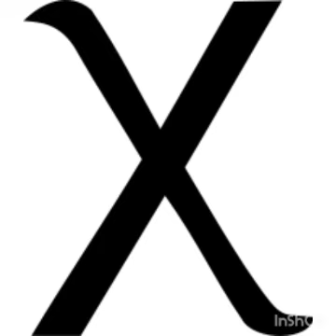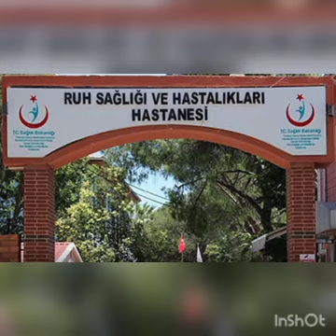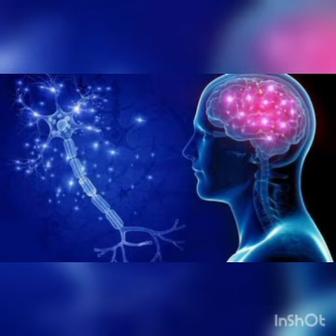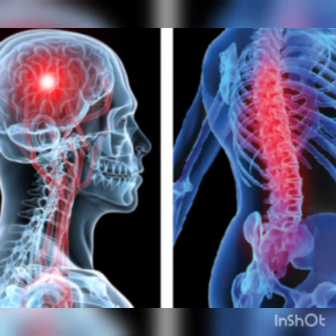SESLİ KİTAP: 50 Soruda Psikiyatri - 1.Psikiyatri nedir, nasıl psikiyatrist olunur?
Ali Nihat Babaoğlu - 50 soruda Psikiyatri kitabı referans alınarak yorumlarla, fotoğraflarla anlatım.